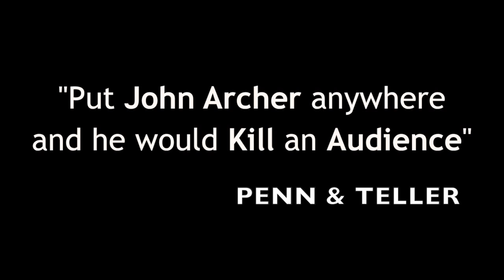John Archer Promo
John Archer. Comedy Magician. promo clip.